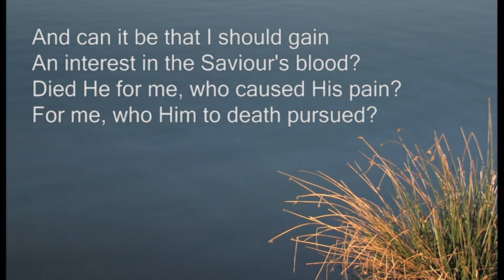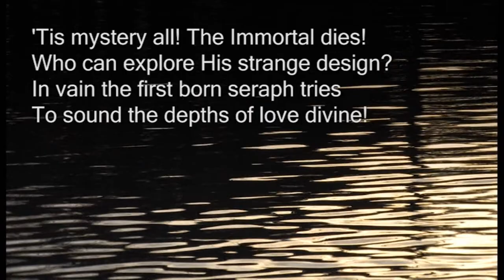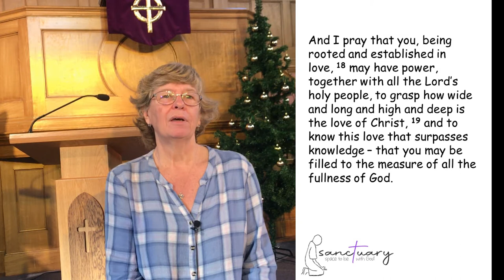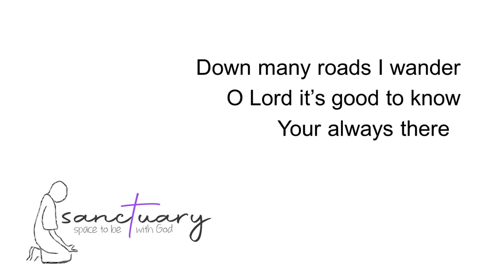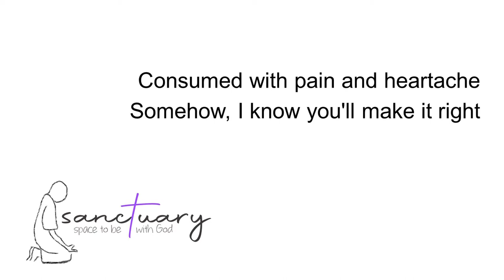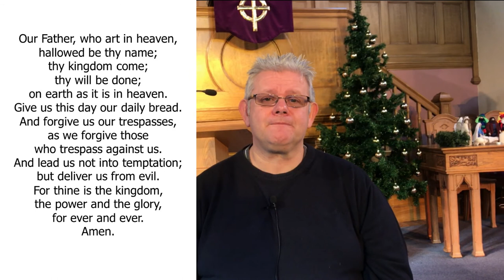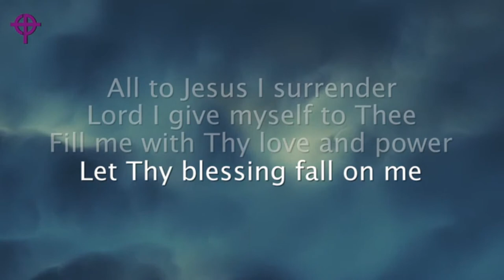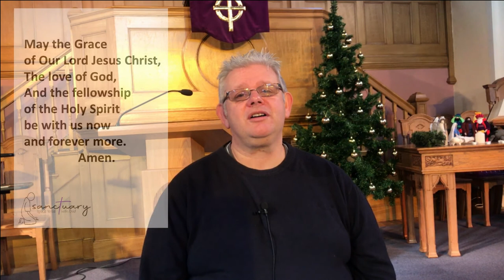25 11 2020 SANCTUARY (Space to be with God) – Bill’s song NOTHINGS IMPOSSIBLE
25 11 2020 SANCTUARY (Space to be with God) – Bill’s song  NOTHINGS IMPOSSIBLE

Songs reproduced under CCL Licence number:   #359910   Words reproduced: #4051

Scriptures taken from:
Holy Bible, New International Version®, NIV®.
Acknowledgement of items used in this service:

Charles Wesley
PUBLIC DOMAIN
Recording from Northern Baptist Association – BIG SING

J.W. van de Venter (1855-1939)